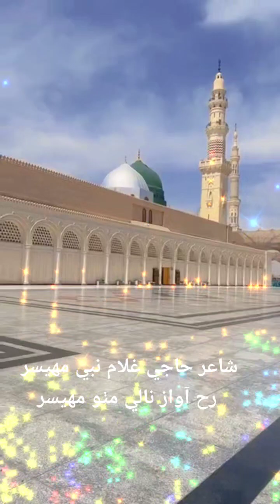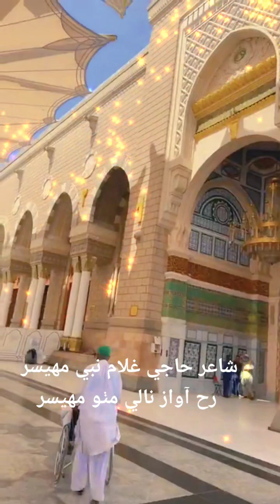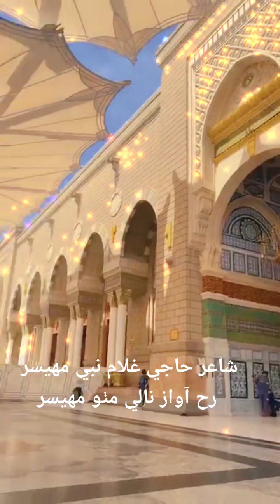paan surkhee khan siwa hua lal lab mHboob ja by nalay mitho mahesar